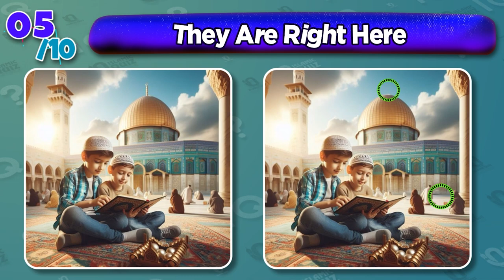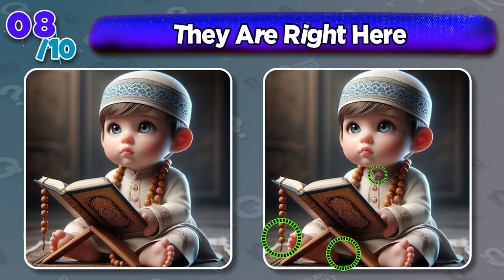Spot The Differences Islamic Cute Picture | Islamic Quiz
🕌😊 Test your observation skills with the "Spot The Differences Islamic Cute Picture | Islamic Quiz"! Find the differences in adorable Islamic-themed pictures. Perfect for all ages, challenge friends and family to see who can spot the differences the fastest. Start now and enjoy the fun! 🌟📸